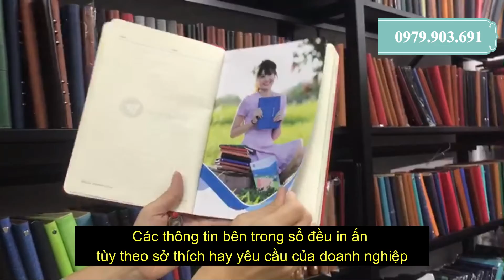Bộ Quà Tặng Sổ Da Gồm Sổ + Hộp Sang Trọng Được Lựa Chọn Làm Quà Tặng Cho Nhân Viên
Nếu bạn đang đau đầu vì chương trình quà tặng sắp tới cho nhân viên hay đối tác thì không nên bỏ qua gợi ý bộ quà tặng sổ + hộp đơn giản mà không kém phần sang trọng này.
Nhật Minh Cung cấp quà tặng có in logo giúp doanh nghiệp quảng bá xây dựng thương hiệu. được biết đến là công ty chuyên cung cấp quà tặng cho Ngân hàng, KCN, Doanh nghiệp,.
Với trên 10 năm kinh nghiệm chúng tôi tự tin sẽ mang đến những sản phẩm quà tặng độc đáo giúp doanh nghiệp của bạn quảng bá thương hiệu đến với đông đảo mọi người.